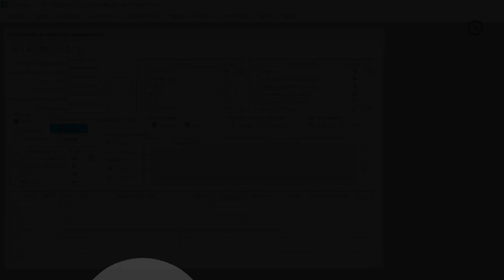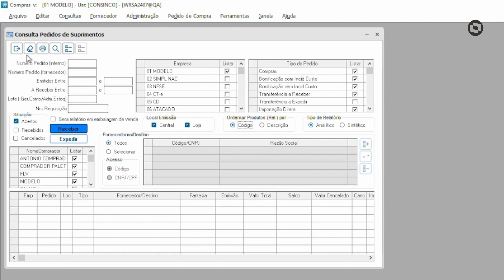How to | Modernização Visual - TOTVS Varejo Supermercados - Linha Consinco e WMS